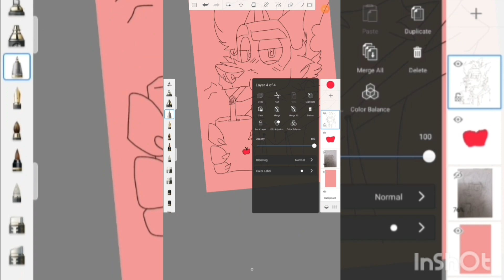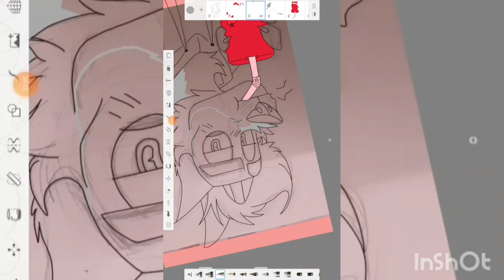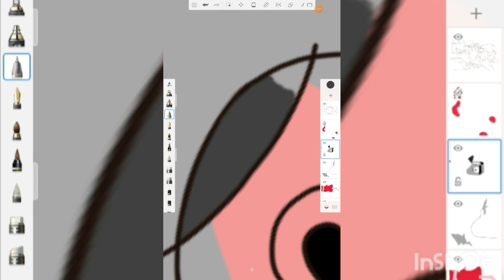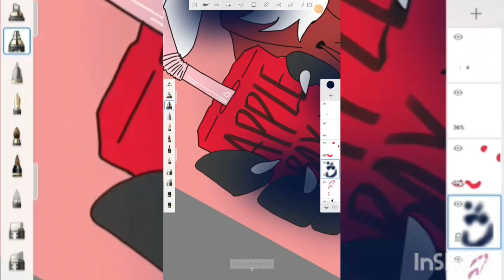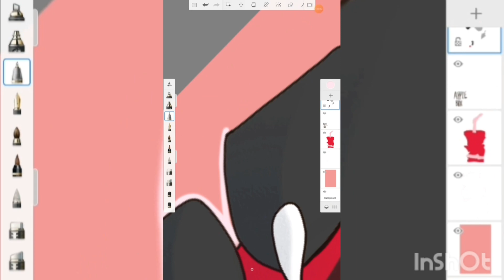SPEEDPAINT (new pfp)